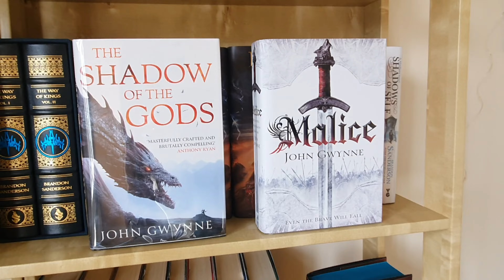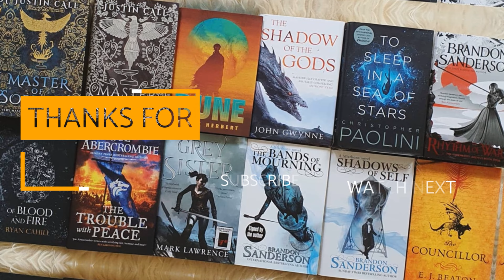I READ MY MOST ANTICIPATED RELEASE | THE HUNGER OF THE GODS REVIEW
I read my most anticipated release of 2022. Did it live up to the hype?